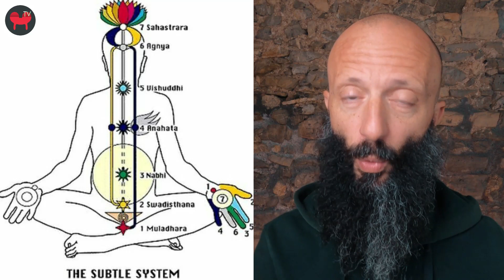🧘‍♂️Le 5 migliori posizioni per meditare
Meditare non è un fare bensì uno stato dell'Essere.
Per questa ragione si può meditare in qualsiasi posizione e durante qualsiasi attività della propria vita. Detto questo esistono alcune forme di meditazioni per le quali può esserti d'aiuto imparare ad assumere una di queste 5 posizioni del corpo che ti illustro in questo video

INDICE CAPITOLI
1:00 principi generali
2:33 posizione del Faraone
4:47 posizione Facile
6:30 posizione del Saggio
7:49 posizione del Loto (e mezzo Loto)
9:08 posizione del Cadavere
11:06 conclusioni

🎁Sostieni il nostro lavoro acquistando una maglietta o un gadget nel nostro SHOPONLINE

Chi siamo:
🙇‍♀️Petulia Lera terapeuta e insegnante di yoga
🙇‍♂️Malcolm Bilotta psicologo, terapeuta ed insegnante di yoga

☎️PER lezioni individuali e sessioni terapeutiche contattaci al 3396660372

👑PER INFO SUL NOSTRO METODO DMT (Deprogrammazione Mentale Transpersonale) AL LINK QUI SOTTO TROVI OLTRE 5 ORE DI WEBINAR GRATUITI CON TEORIA, PRATICA E MOLTO ALTRO

📸💡📽️ATTEREZZATURA CHE UTILIZZIAMO PER I NOSTRI VIDEO
Tappeto da yoga in pura lana merino
Microfono a condensatore ZOOM H4 PRO
GOPRO HERO8 Black
Canon EOS 60D Fotocamera Digitale Reflex 18 Megapixel
Obiettivo Canon EF-S 18-55mm f/3.5-5.6 IS STM
Luci Neewer 2 Kit d’Illuminazione Pannello Luce 660 LED Bicolore Dimmerabile & Cavalletto: Faretto LED 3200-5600K
Moman RGB-Faretto-Led-Video-Fotografia, con luci colorate

P.S. Se acquisti dai link che abbiamo messo sopra ci dai modo di percepire una piccola percentuale per sostenere il canale e il prezzo per te rimane invariato!

BONIFICO BANCARIO: CONSAPEVOL-MENTE
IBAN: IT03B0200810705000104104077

👬👭👫QUI TROVI TUTTI I INOSTRI CONTATTI SOCIAL